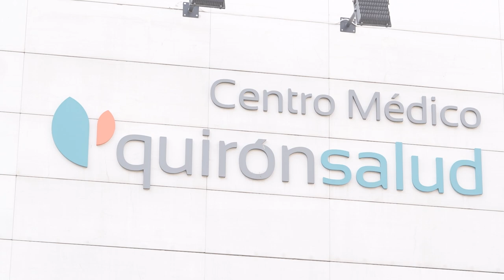¿Cuándo es necesario operar un tumor de mama?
El doctor Francisco Ripoll, especialista del Hospital Quirónsalud Valencia explica cuándo es necesario operar un tumor de mama.

El tratamiento quirúrgico del cáncer de mama comprende la acción a dos niveles: la mama y la axila. En el primer caso, ya hace años que se demostró que el riesgo de recaída era prácticamente el mismo si se extirpaba toda la mama, que si se quitaba el tumor con margen de seguridad y posteriormente se administraba radioterapia.

En Hospital Quirónsalud Valencia abogamos por la cirugía más conservadora: quitamos el tumor con margen de seguridad. Para ello aplicamos técnicas y accesos que dejan cicatrices en zonas poco visibles, a la vez que se moviliza el tejido mamario para que la modificación de la mama sea mínima.

Otra de las técnicas aplicadas y que resultan de gran eficacia es la denominada como ganglio centinela. Gracias a esta técnica evitamos quitar los ganglios de la axila que no se encuentran afectados y prevenimos los efectos secundarios de esta cirugía, como son infecciones, la hinchazón o la anestesia de la parte interna del brazo.